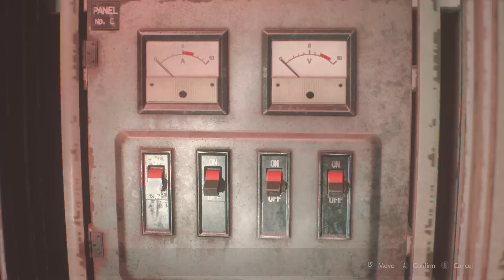Resident evil 2 feck the sewers part 10 no commentary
No commentary on this video